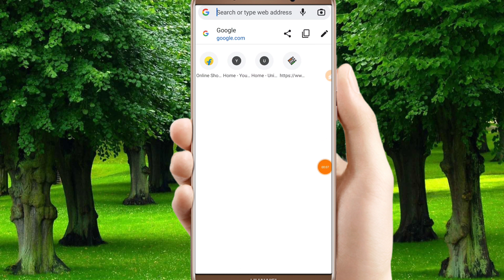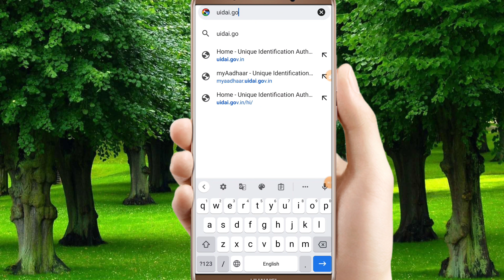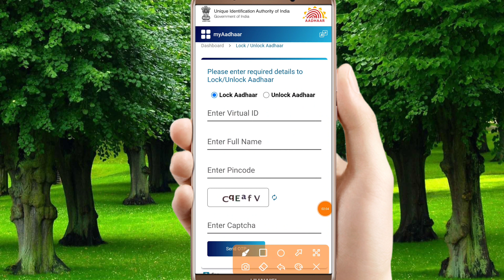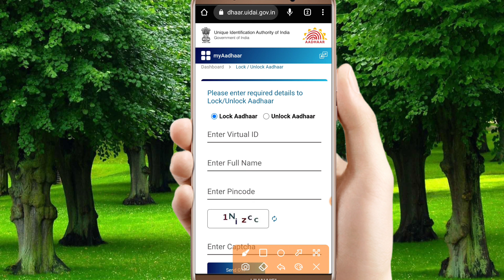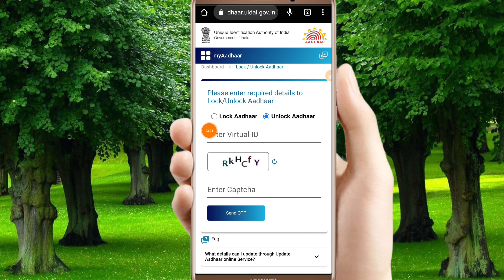Aadhar Card ko Lock/Unlock Biometric Kare !! How to Unlock Aadhaar card ! 2 minutes me Sikhe 2022 Se